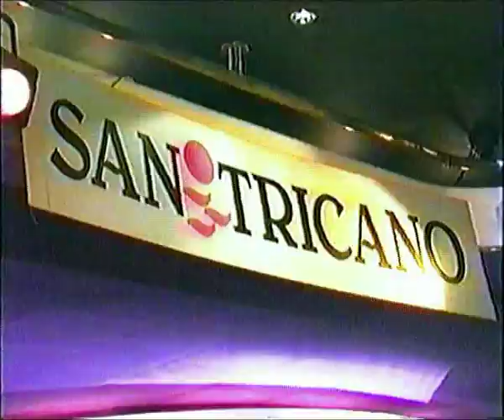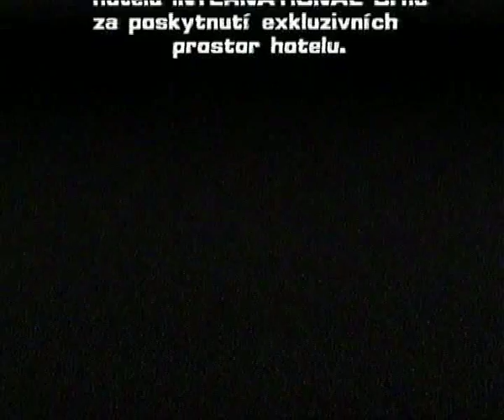Neqapylka Pijácký ráj (1992)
Videoklip z roku 1992 "Pijácký ráj" v podání skupiny Neqapylka.
  Kamera, režie a střih: Libor Prokop z Řícmanic.
Místa kde se natáčelo -  Řícmanice / Kanice GPS:  49°15'30.11"S,  16°42'6.13"V.
                                        Brno:  International GPS:  49°11'41.56"S,  16°36'18.39"V